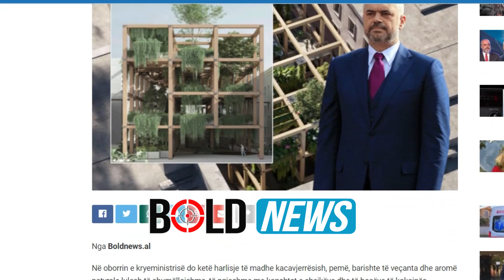Rama relaks 3.6 milionë euro në “Parkun e Edit”…!